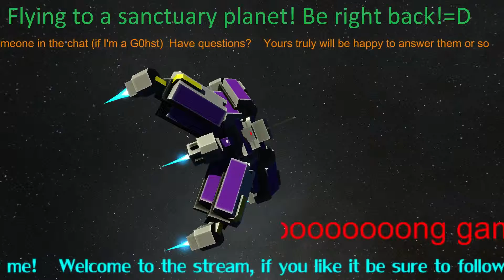True happines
The sound of an hour long match on a huge planet